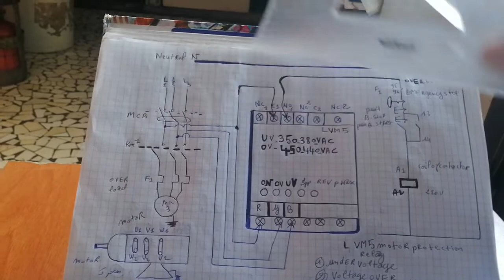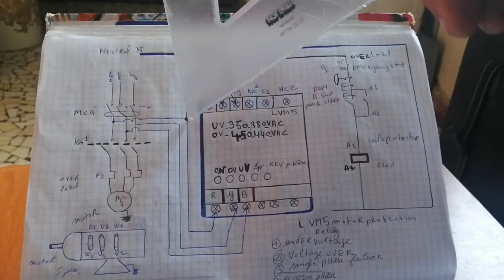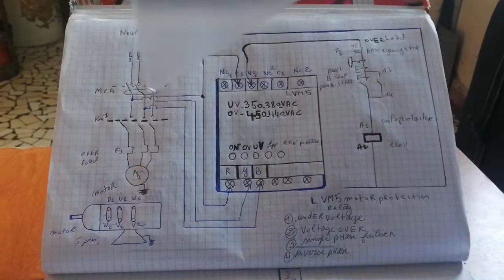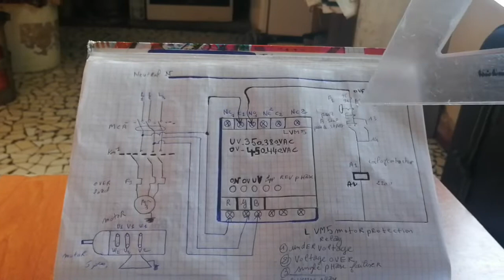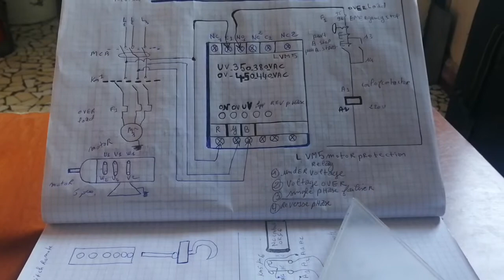LVM 5 protection motor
3 phase motor protection device,
motor differential protection,
protection moto ete,
protection moto en cas de chute,
protection moto enduro,
protection pot echappement moto,
electric motor protection,
electronic motor protection relay,
etap motor protection,
motor ground fault protection,
protection moto gp,
protection moto garage,
gilet de protection moto,
protection genoux moto,
gilet de protection moto cross,
ge motor protection,
ht motor protection,
motor protection in hindi,
induction motor protection system hindi,
mpr 300 motor protection relay,
micom p225 motor protection relay,
mv motor protection,
motor negative sequence protection,
motor thermal overload protection,
motor overcurrent protection,
protection of induction motor,
motor overheat protection,
motor overcurrent protection sizing,
single phase motor protection,
induction motor protection system project,
3 phase motor protection,
3 phase motor protection relay